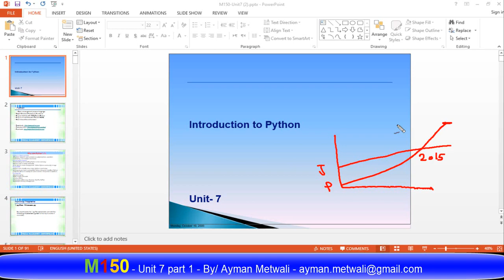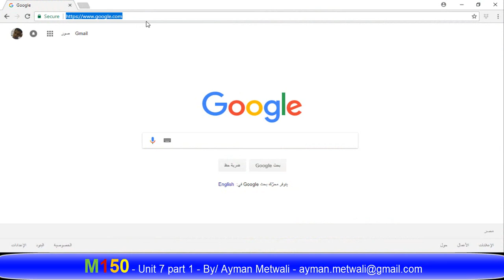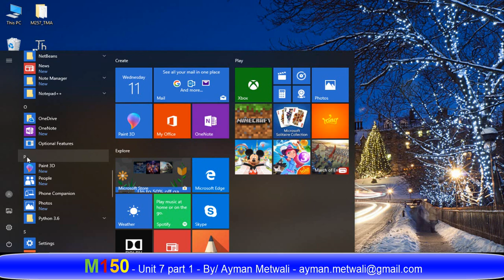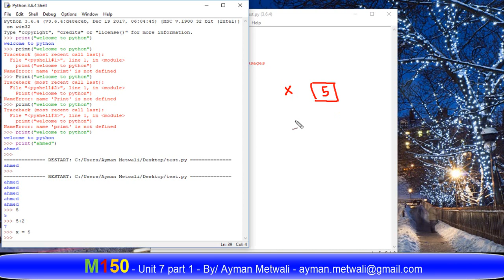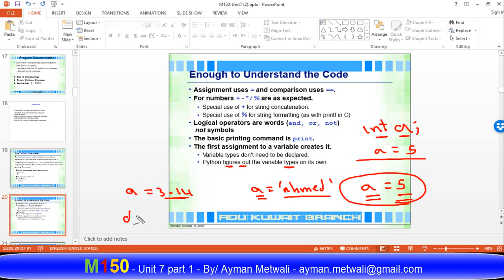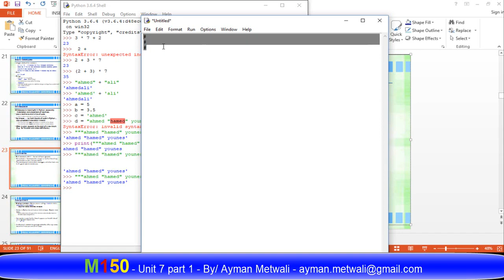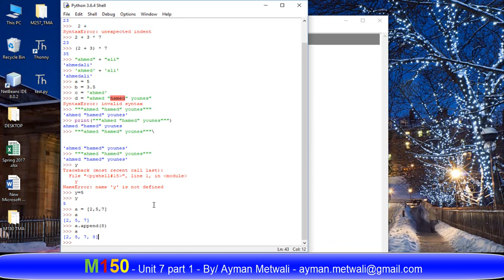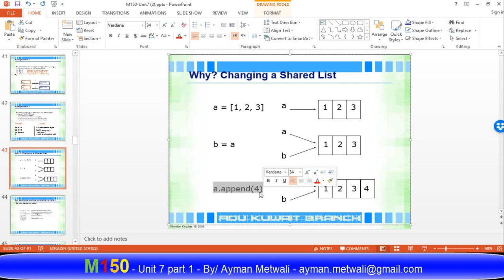M150 Unit 7 part 1 By/Ayman Metwali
M150 Unit 7 part 1 introduction to python  By/Ayman Metwali